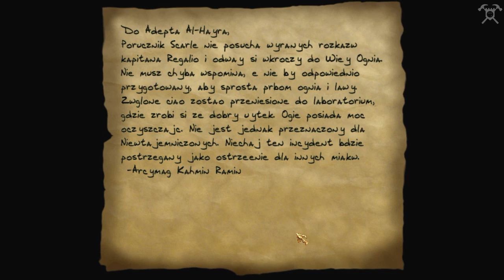Młocia Lami w Thief The Dark Project (Gold) #39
Wiatry i Ciepełko :)

Najwspanialsza skradanka w historii i najlepszy ekskluzywny serial na YouTube w wersji Gold!